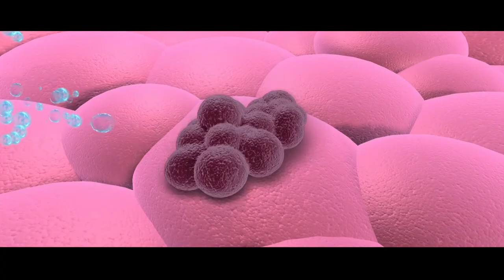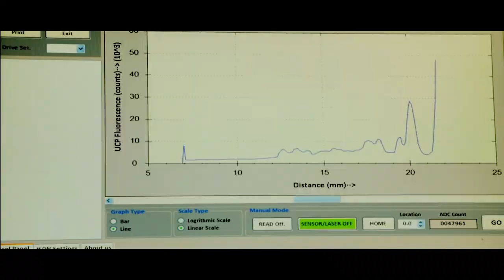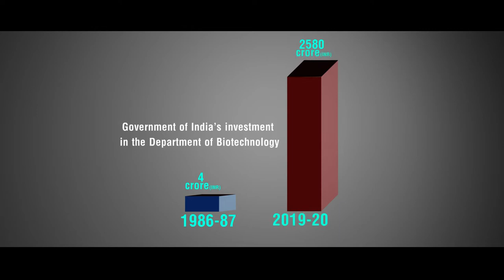FILM ON DEPARTMENT OF BIO-TECHNOLOGY- DBT